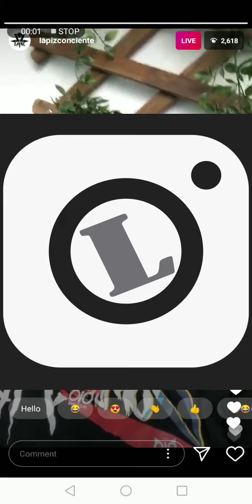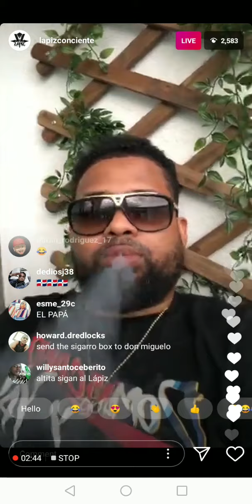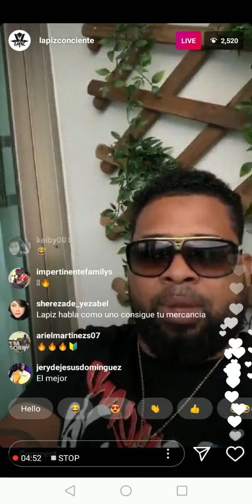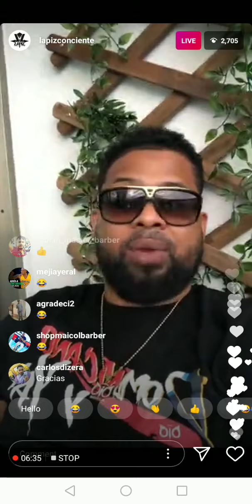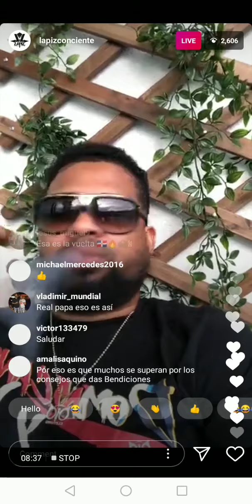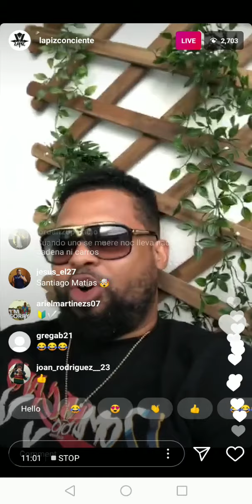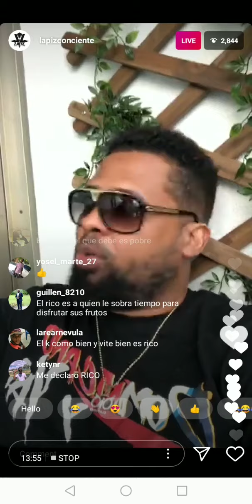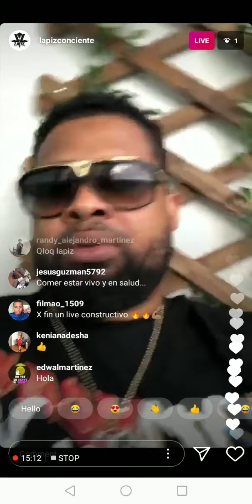Lapiz Conciente (Lápiz)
you didn't miss his live yet